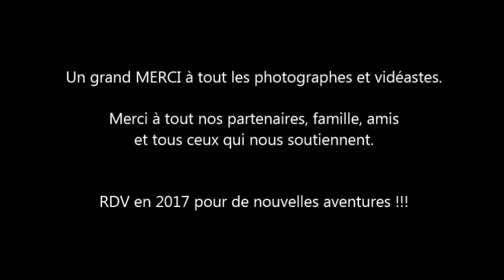Best-of Rallye 2016 - Team Fafa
Petit best-of de notre saison sur la 208 R2
Pilote: Martin Fabrice
Copilote: Thenault Charlotte, Jacques Cédric et Amblard Julie